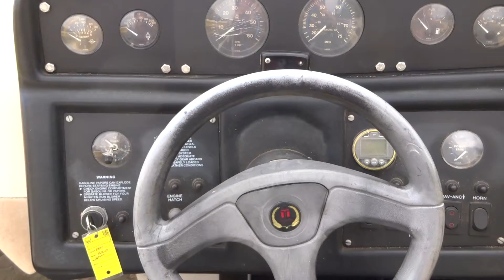1990 BAJA 22' FOOT YELLOW MIAMI VICE SPEED BOAT 350 INBOARD Mercruiser FRESH REBUILD Engine Running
We take pride in our vehicles at GSR. Searching all of America for the best, cleanest and well maintained vehicles to provide to buyers, like yourself. Everyone wants a great deal, and we understand that as well, so our prices are very competitive with market pricing. We strive and take pride in offering the best value for your money. We provide high quality photos, videos and descriptions for you to be fully informed about the vehicle your looking at, and have Carfax and Autocheck available for viewing when you see the vehicles. Stop by and take a look for yourself! You will be happy you did!

WE ARE PRESENTING THIS VERY NICE 1990 BAJA MARINE 22 FOOT SPEED BOAT! This boat has a fresh rebuild on the Mercruiser small block 5.7L 350 engine and out drive matched to the inboard engine.  The electronic work, has a newer cd/stereo system installed as well with new subs!  Rides great in the water, has lots of power and is loads of fun.  Very attractive yellow color catches the eye and brings in lots of compliments.  A highly sought after addition to the garage!  View the videos to see the condition and view the high definition photos to know how nice the boat really is!

FEATURES:
-Mercruiser inboard motor
-Chevy 350 5.7L block
-Fresh rebuild
-5.7L TBI Marine 350 V8
-Tilting and leveling system
-CD/Radio/Speaker/Sub system
-Matching Trailer
-Seats up to 5
-Storage under seat
-Battery cutoff switch
-Battery Tender
-Forward Hatch
-Carpeted lounging in bow
-Bimini top cover as well!